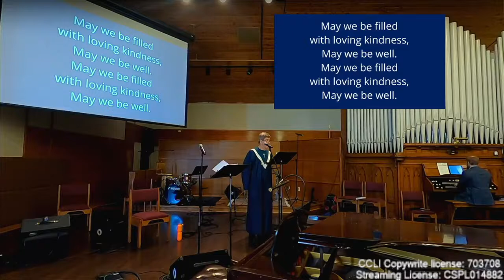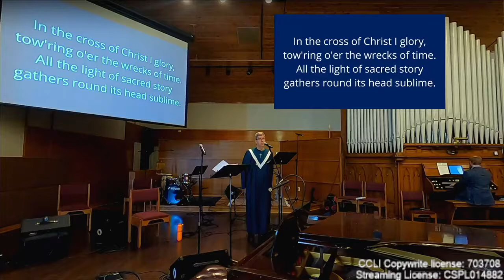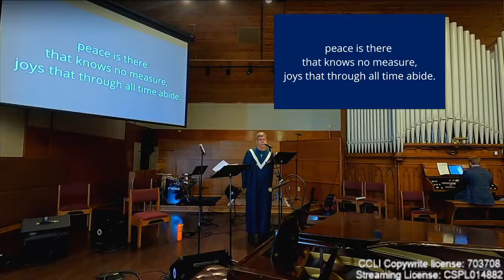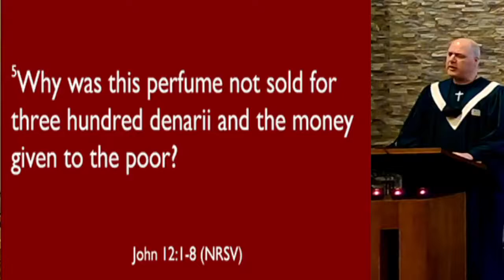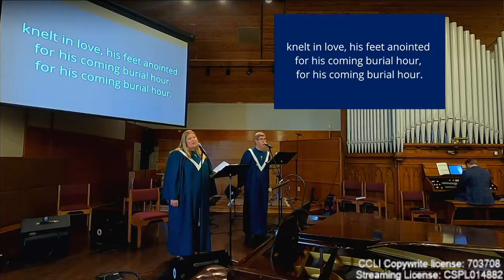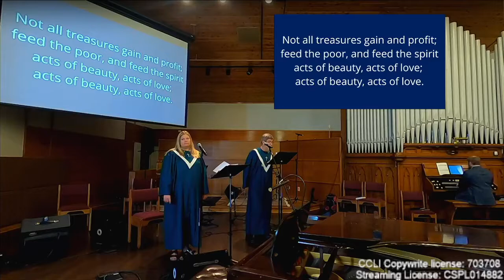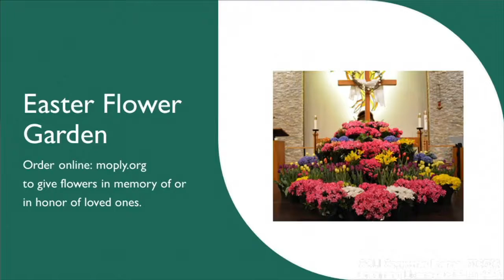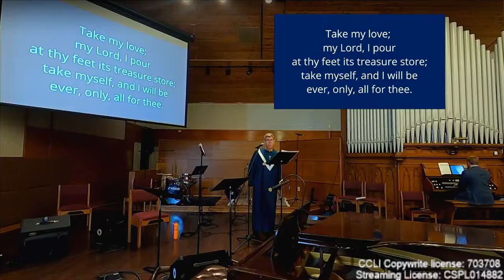Worship 4.03.22 9:00am Service